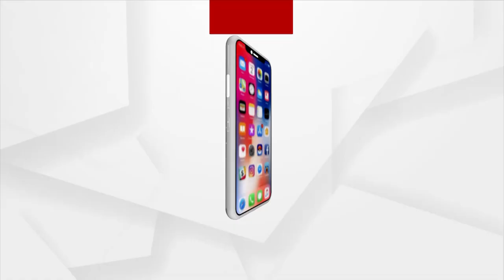ବଙ୍ଗୋପସାଗରରେ ସୃଷ୍ଟି ହୋଇଥିବା ଘୁର୍ଣ୍ଣବଳୟ ସେହି ଅବସ୍ଥାରେ ରହିଛି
ବଙ୍ଗୋପସାଗରରେ ସୃଷ୍ଟି ହୋଇଥିବା ଘୁର୍ଣ୍ଣବଳୟ ବର୍ତ୍ତମାନ ମଧ୍ୟ ସେହି ଅବସ୍ଥାରେ ରହିଛି । କାଲିର ଘୂର୍ଣ୍ଣିବଳୟ ମିଆଁମାର ଓ ସଂଲଗ୍ନ ମାର୍ଟାବାନ ଉପକୂଳରେ ସକ୍ରିୟ ହୋଇ ରହିଛି । ଏହା ଉତ୍ତରପଶ୍ଚିମ ଦିଗକୁ ଗତି କରି ଉତ୍ତରପୂର୍ବ ଓ ପୂର୍ବକେନ୍ଦ୍ରୀୟ ବଙ୍ଗୋପସାଗରରେ ପହଞ୍ଚିବ